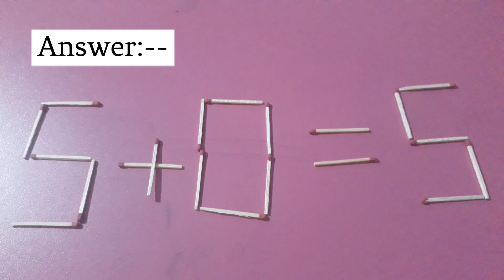Fix By Moving 1 Matchstick To Solve 5+6=5 , Matchstick Puzzle